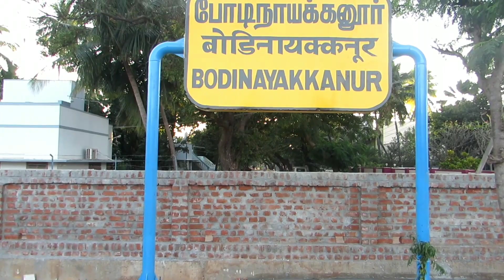Bodinayakkanur Railway Station 🚂- Station Work Ready